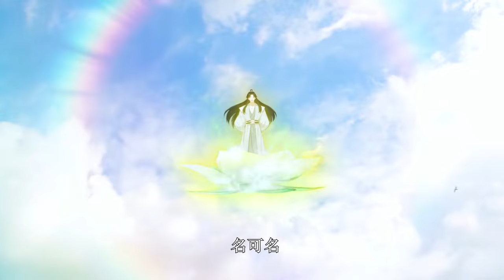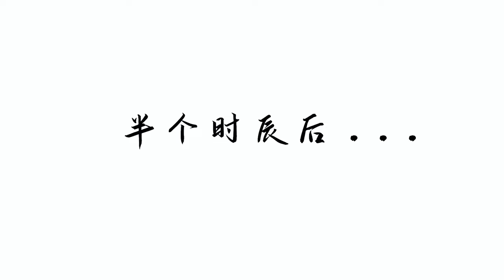🔥《原来我早就无敌了》99~108 男主每天摸鱼却是最强仙人，满屋子的神器却不知，原来我已经无敌了！nbdm